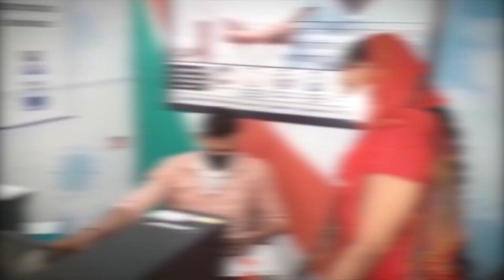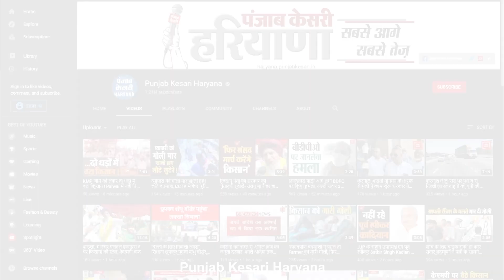खत्म हुई को-वैक्सीन, अब 1 मई से नहीं लगेगी नागरिक अस्पताल में वैक्सीन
केंद्र सरकार ने 1 मई से Covid-19 Vaccination Drive को और तेज करने के लिए टीकाकरण के नियमों में बड़ा बदलाव किया था…जिसमें 1 मई से देश में 18 वर्ष से ऊपर के लोगों को भी कोरोना वैक्सीन लगाई जानी थी. लेकिन वहीं, टोहाना के नागरिक अस्पताल में 1 मई से 18 वर्ष के ऊपर के लोगों को कोरोना वैक्सीन नहीं लग पाएगी...क्योंकि यहां वैक्सीन खत्म हो गई है.. इसके बारे में जानकारी सीनियर मेडिकल आफिसर डॉक्टर हरविंदर ने दी.. उन्होंने बताया कि उन्हें जानकारी मिली है कि करोना वैक्सीनेशन टोहाना नागरिक हस्पताल में खत्म होने के कारण अभी इसे स्थगित किया जा रहा है..